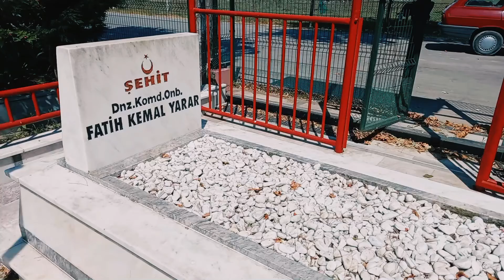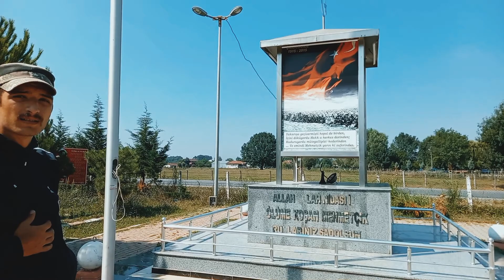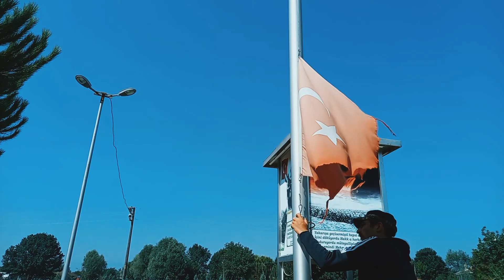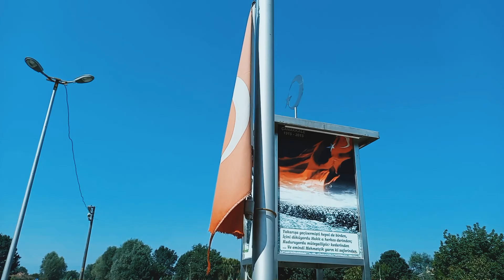Adapazarı Bayrak Değişimi (Merdiven Bulamadık)